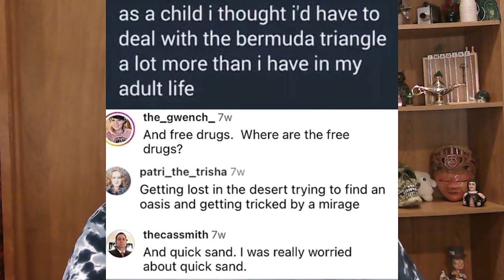Irrational Childhood Fears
Sort of  a meme review, but talking about childhood fears that really made no sense.